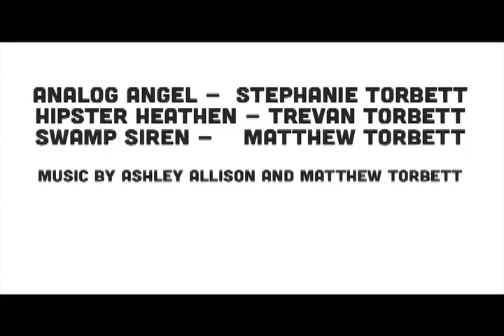In Heaven Everything is Fine